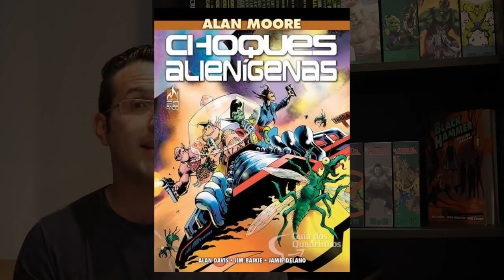Entenda a TRETA entre ALAN MOORE e GRANT MORRISON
Dá pra cumular os 02 cupons

Dois grandes gênios da Nona Arte não se bicam. Mas por que? Quando tudo começou? Entenda assistindo ao vídeo.

Copyright